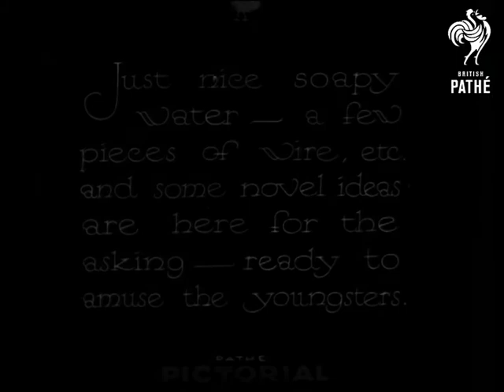Something For The Youngsters (1933)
Titles read: "Something for the youngsters. (and 'Oldsters' too!).  Just nice, soapy water - a few pieces of wire, etc. and some novel ideas are here for the asking - ready to amuse the youngsters."

Italy.

Various shots of a man playing with bubbles.  He makes a large one waggle about then bats another into the air.  He squishes a big bubble through some wire.  A bubble is seen inside a pyramid wire shape and another inside a cube.  He puts smoke into a bubble and pushes it close to another bubble - the two meet with a start and become one big bubble.
 FILM ID:1614.15